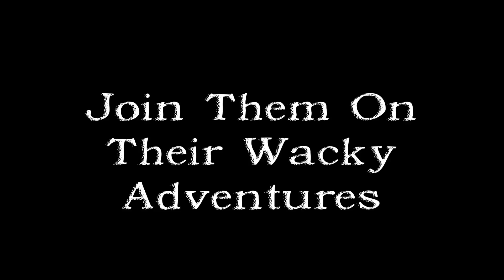Our Australian Adventure Trailer [2016]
A film for the whole family!